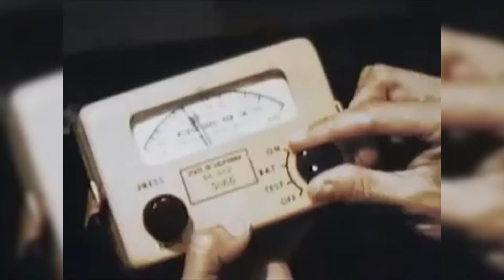Nukes Compilation (Run, Run, Run) VINTAGE VIDEO-ART